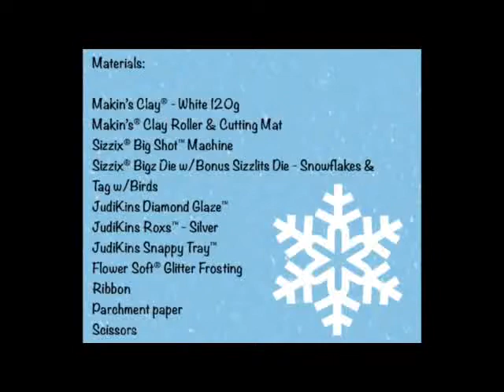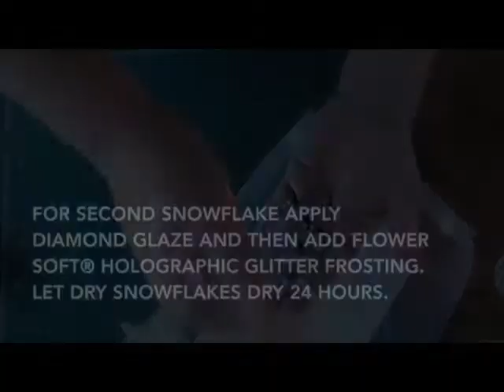Makin's Clay® Design Studio Easy Sparkling Snowflakes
These easy sparkling snowflakes are a beautiful addition to your holiday tree.  Add them to your string lights, or hang as ornaments, either way your Christmas tree will sparkle!